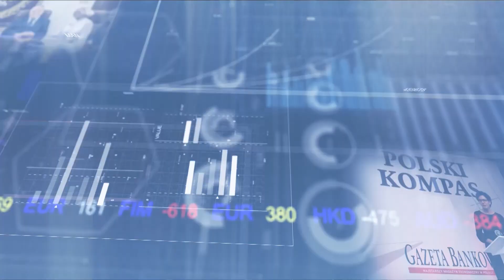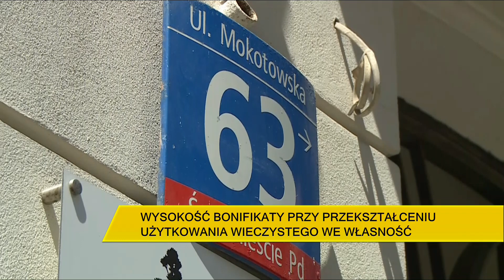Zmiany w użytkowaniu wieczystym